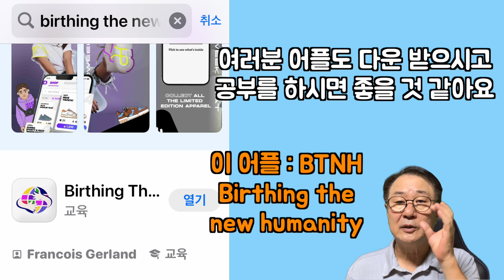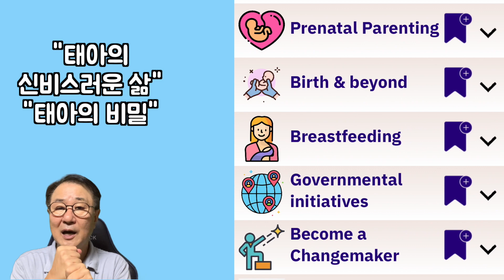[GB 저널] 55편 : 임신하면 꼭 해야 할 일 | 임신부 체크리스트 | 세계적인 석학들의 조언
임신부 체크리스트
임신하면 해야 할 일
임신하면 해야 할 일이라고 하면 의례 행정업무나 일상업무를 공통으로 거론할 수 밖에 없는데요! 진짜 임신 중에 꼭 해야 할 일을 제대로, 인생 최고의 순간으로 맞이하려면, 그런 게 임신과 출산에 대한 올바른 철학이 우선 해야 합니다. 석학들의 조언을 같이 들어 보세요!